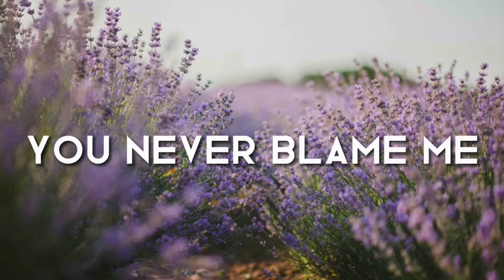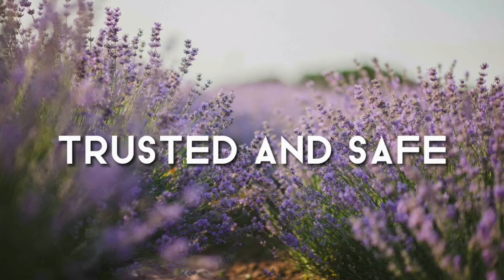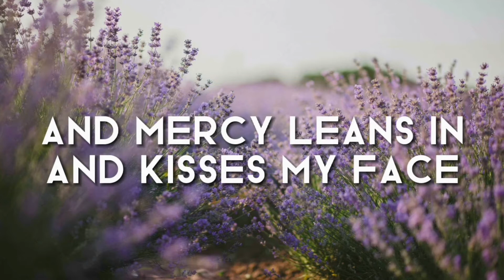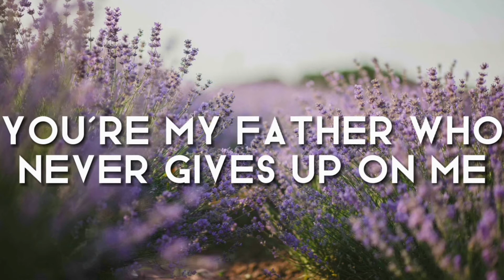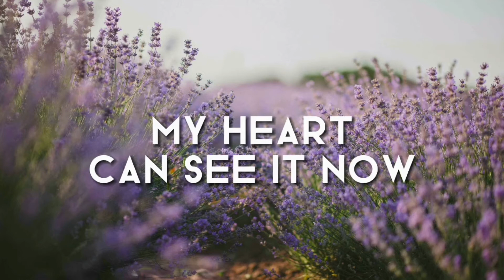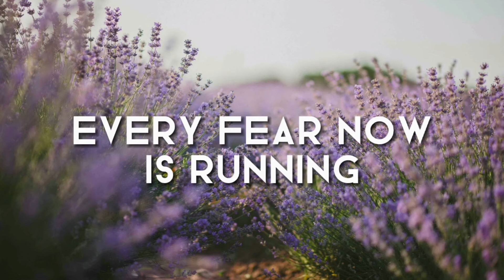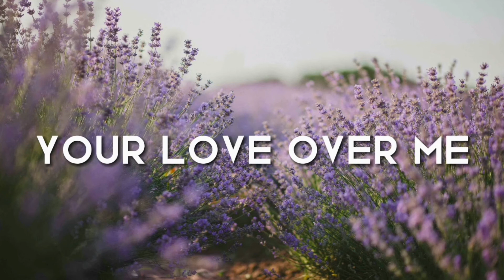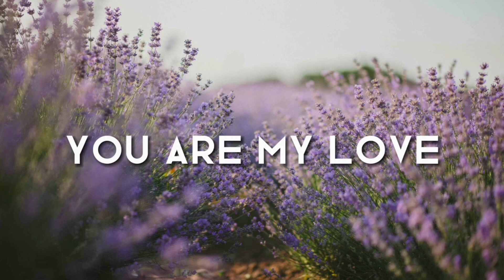OH MY PERFECT LOVE - The Worship Coalition | lyric video